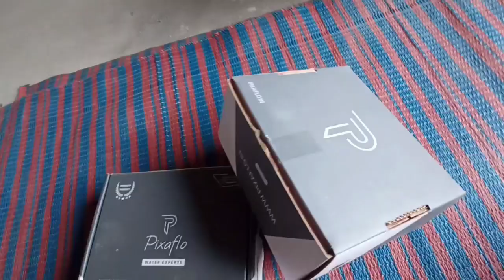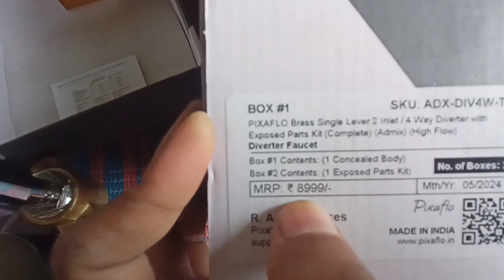আমার বাথরুমের জন্য শাওয়ার নিলাম ।। Water Diverter 🚿